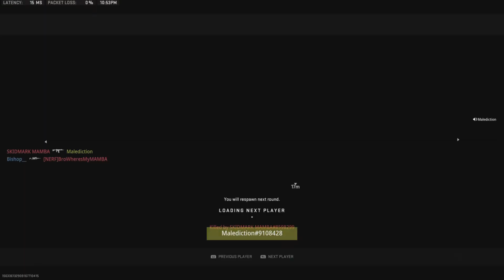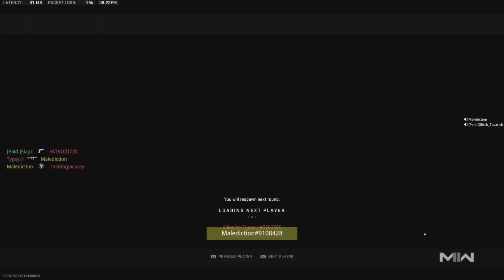Carrying with a Sniper in MWII SND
This is an older video I had saved but not uploaded, I have been in the moving process for a few weeks so it'll be till around the end of August or beginning of September before I can start uploading consistently again. For now I'm just going to upload old videos I never posted.

Friends in the video:
PEACH
Cryptic
Slapz
Glitch_Tovarish
z27kane